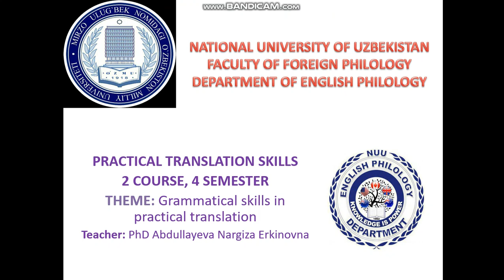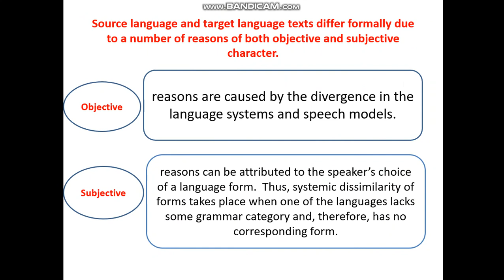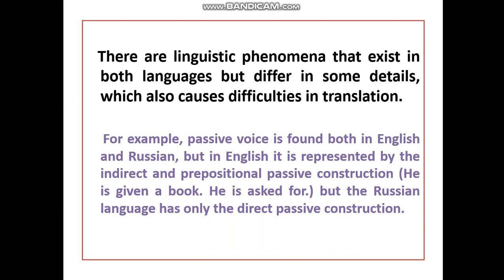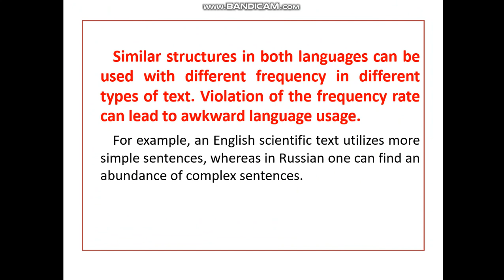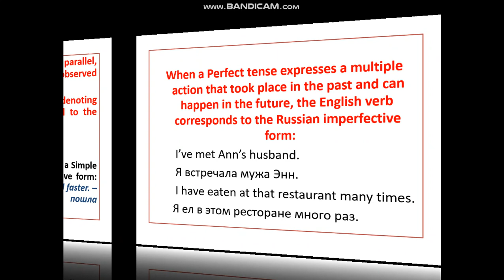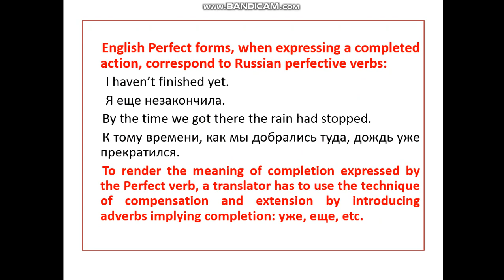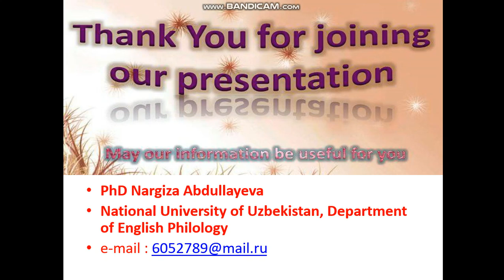2nd-year students "Grammatical skills in Translation"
Subject: Practical Translation Skills
2nd-year students - Bachelor's Degree - Philology.
Topic: "Grammatical skills in Translation"
by Ph.D. Abdullayeva Nargiza Erkinovna